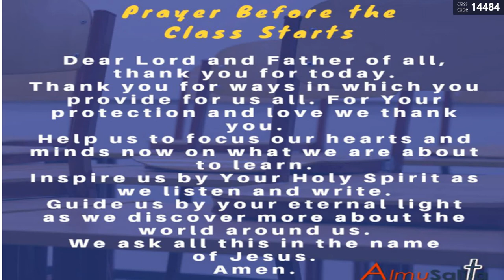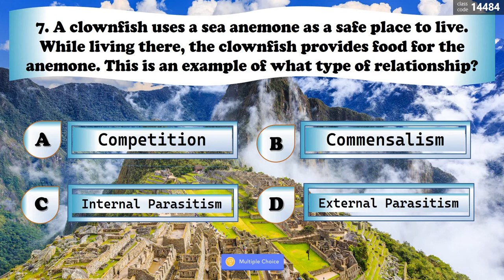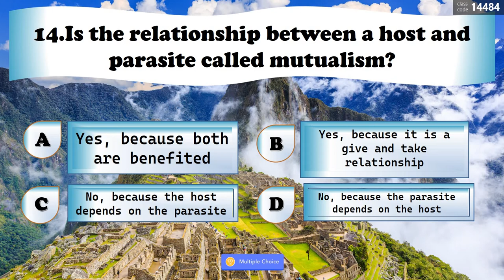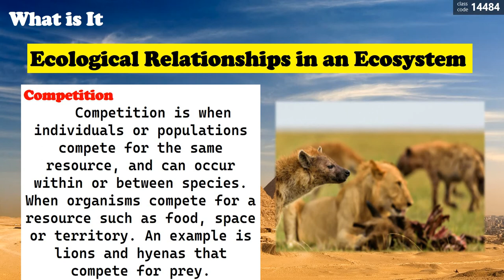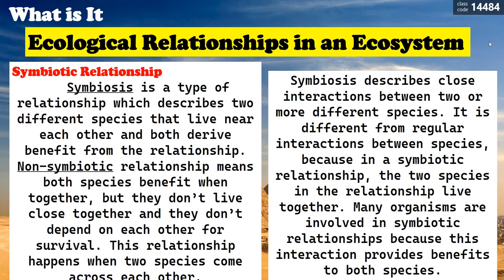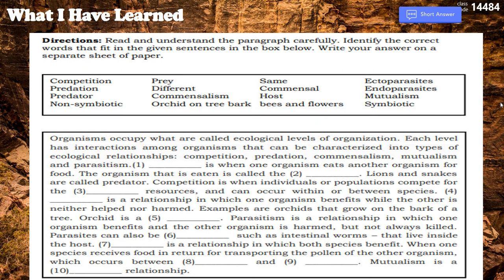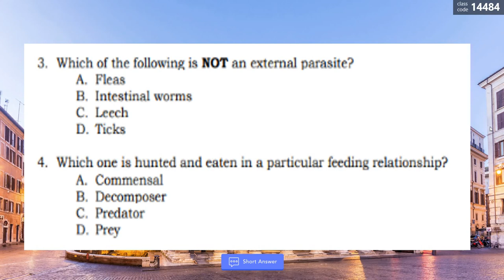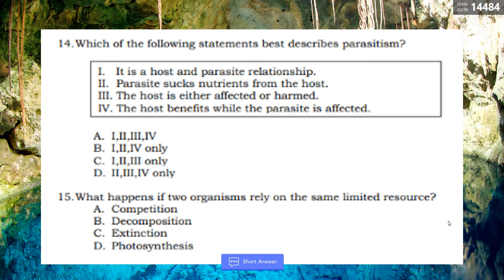Module 8 Science 7 Q2 Part 2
Ecological Relationships
All organisms are connected to each other in an ecosystem. Organisms form relationships with each other because they are connected. Some organisms compete against other organisms for resources or space. Other organisms depend on each other to survive. These relationships are called ecological relationships. Ecological relationships exist because of niches. A niche is an organism’s role in an ecosystem.
A niche includes the physical space an organism occupies and how that organism interacts with other organisms in that space. A niche is also determined by the place the organism has in the food chain. Only one species can occupy a specific niche in an ecosystem. This allows different species to live together. It also stabilizes ecosystems. The interaction between organisms in similar or overlapping niches results in an ecological relationship. There are five types of ecological relationships. Competition is the contest between organisms for food, space, mates and other resources. Predation is when one organism feeds on another organism.
Commensalism, mutualism and parasitism are types of ecological relationships as well. These relationships are forms of symbiosis. Symbiosis is a close and long term interaction between organisms. Competition There are limited resources in an ecosystem. Individuals compete for these resources and for space. This is called competition. Individuals of the same species compete with each other. They compete for food, water, mates and territory. Different species compete with each other for resources and space as well. Often species compete to live in the same habitat. A habitat is the area that an organism lives. Sometimes one species may be eliminated from the habitat. A species may be eliminated if two species are competing to occupy the same niche.
Predation is an important relationship between organisms. One organism feeds on another organism. The organism that is eaten is called prey. The organism that is eating is called the predator. Often, the prey is the predator to a different organism and the predator is a different organism’s prey! The predator-prey relationship creates a cyclic change in populations. When predators eat prey, the prey population decreases. The decrease in food for the predator limits the predator population. Therefore the predator population decreases. You will study this ecological relationship further in another activity. Commensalism is a form of symbiosis. It is a relationship between two organisms where one organism benefits from the relationship. The other organism does not benefit from the relationship but is not harmed by it either. The relationship between barnacles and whales is an example of commensalism. Barnacles become mobile by attaching to the whale. They also are protected from predators. The whale is neither helped nor harmed by the barnacles.
Mutualism is another form of symbiosis. In mutualism, both organisms benefit from the relationship. There are many examples of mutualism in an ecosystem. A well-known example is between a fungus and alga. Together, these species form lichen. The alga performs photosynthesis and produces food. The fungus feeds on the food. The fungus retains water, which protects the alga. Lichen can survive in harsh environments where fungus and alga could not survive on their own.
Parasitism is the third type of symbiosis. In parasitism, one organism benefits from the relationship. This organism is called the parasite. The other organism is harmed, but not always killed. This organism is called the host. Ticks, fleas and intestinal worms are examples of parasites. Very often, the parasite does not kill the host. The parasite relies on the host and if the host dies, the parasite often dies as well. Many human diseases are caused by parasites. If the parasite grows large or overpopulates the human body, it will cause severe illness or death.